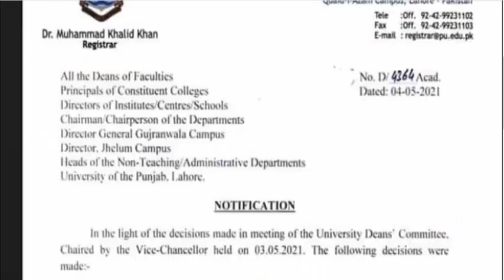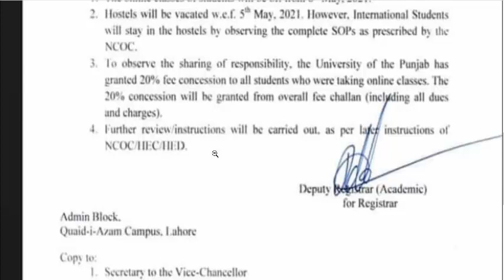Punjab University Meeting About Exams & Other 4 Imp Decisions Must Watch Every Student Imp News